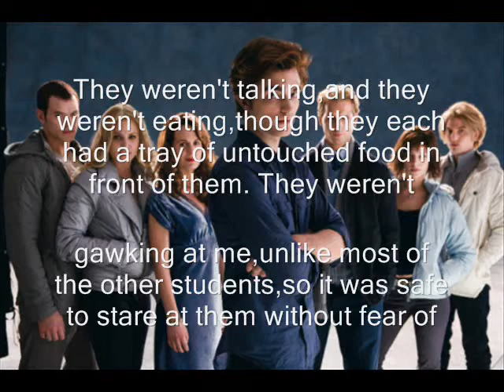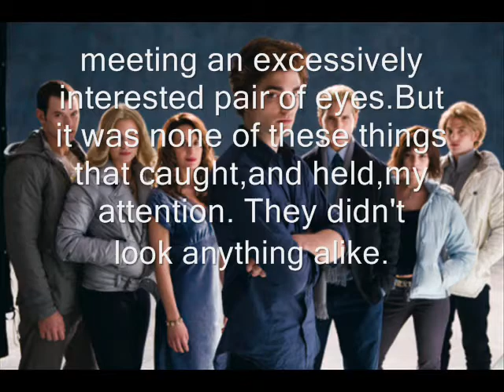The Cullens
The Cullen Family.

song: A Twist in my Story
artist: Secondhand Serenade